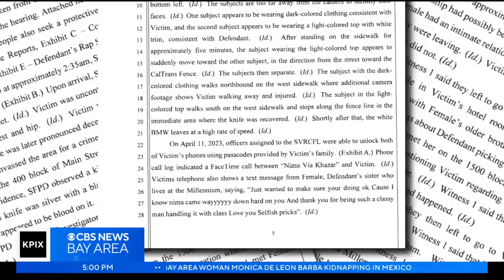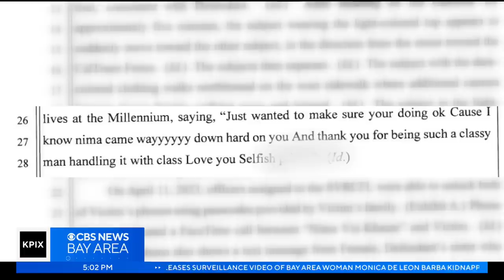Details of relationship between slain exec Bob Lee and Nima Momeni emerge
Investigators believe accused murderer Nima Momeni was angry with Bob Lee over his relationship with Momeni's younger sister. Da Lin and Anne Makovec report. (4-14-23)